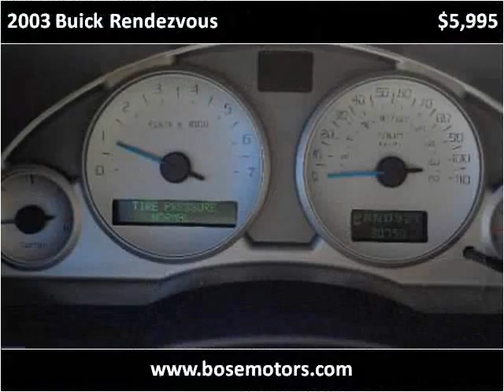2003 Buick Rendezvous Used Cars Crestwood IL